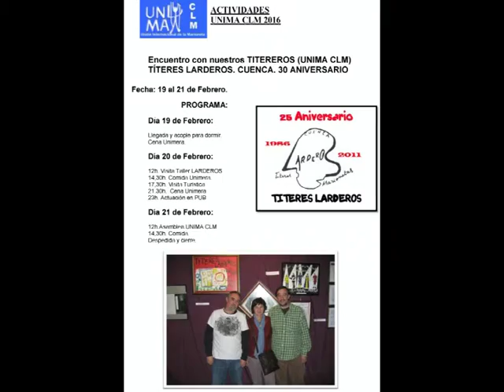Los 3 Maestros Titereros en Cuenca (20-2-2016)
Los tres maestros titiriteros en el Encuentro de Unima CLM en Cuenca el día 20 de Febrero de 2016 a las 24h actuaron en el Pub Vaya Vaya. El maestro Teo Escarpa de Marionetas Cuarta Vía de Guadalajara (45 años de experiencia), el maestro Miguel Ordoñez de Títeres Cristoforo colombo de Hervás Cáceres (40 años) y el aprendiz Ángel Suárez de Títeres Larderos de Cuenca (30 años). Un gran día para el mundo de la Marioneta y del Títere.